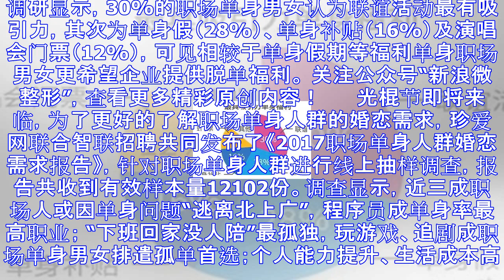最吸引单身职场男女的企业福利是“联谊活动”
调研显示，30%的职场单身男女认为联谊活动最有吸引力，其次为单身假（28%）、单身补贴（16%）及演唱会门票（12%），可见相较于单身假期等福利单身职场男女更希望企业提供脱单福利。 关注公众号“新浪微...